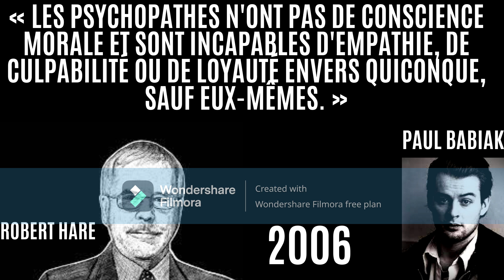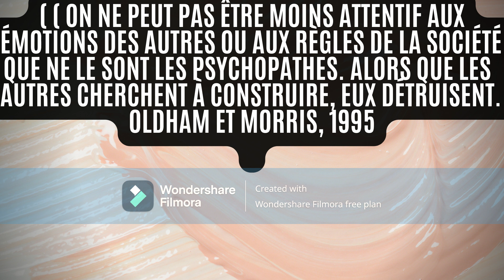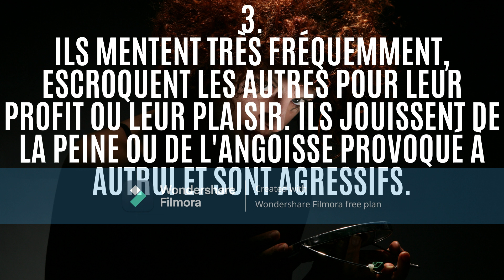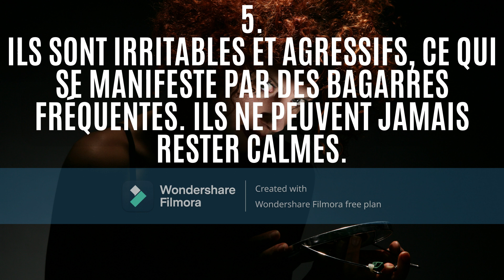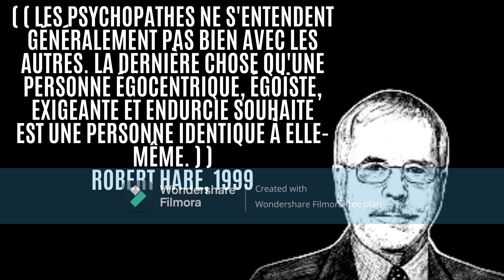Les psychopathes portent un masque de bonne santé mentale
Le comportement des psychopathes est souvent caractérisé par des traits de personnalité antisociaux, tels que la manipulation, l’absence de remords et l’impulsivité. Cependant, il est important de noter que le terme “psychopathe” n’est pas un diagnostic médical officiel.
Les troubles de la personnalité peuvent être diagnostiqués par un professionnel de la santé mentale qualifié.